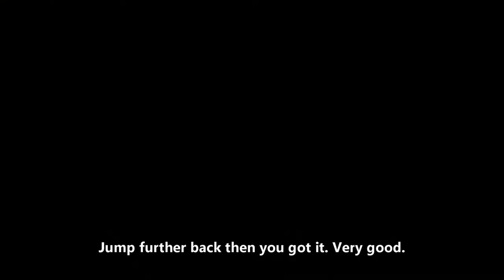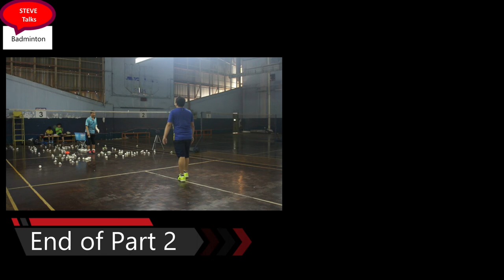4 Small Steps vs 1 Large Step - Badminton Training with Han Jian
This video focuses on using 4 steps for front court coverage and advanced skill training.

This series of videos are made to capture my family's journey into learning to play badminton using techniques used by HAN JIAN and elite badminton players from China.

Music rights purchased from Pond5